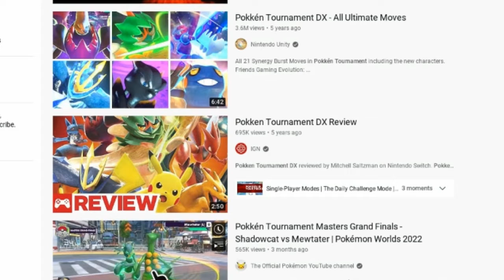Games I want to play one day!